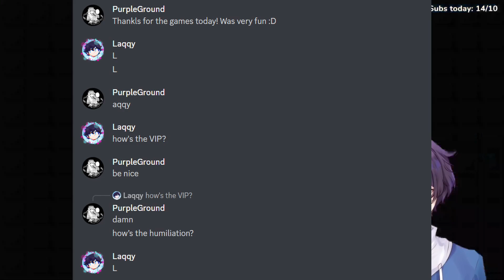GG Laqqy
Tags because I need views for self-esteem